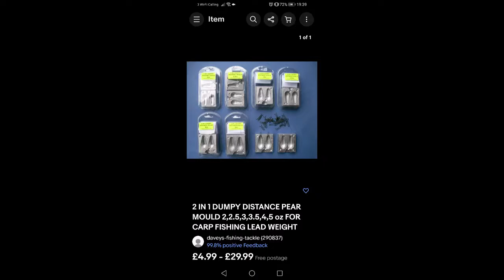lead weight making in great detail and loads of faster making hacks, fishing weights sinkers